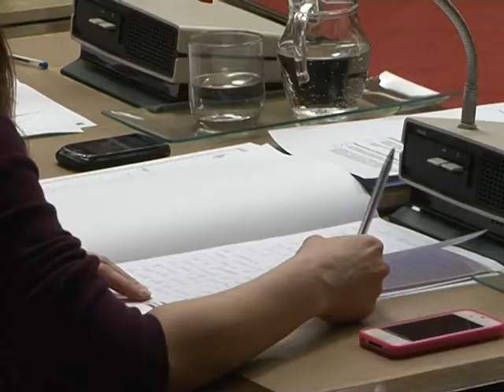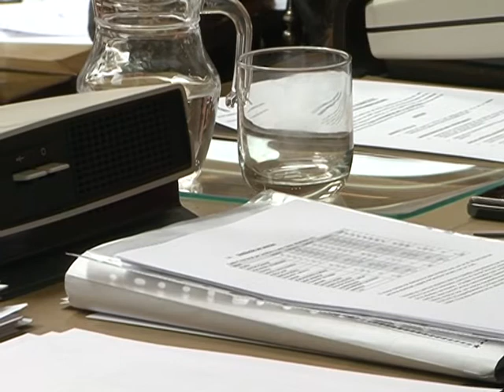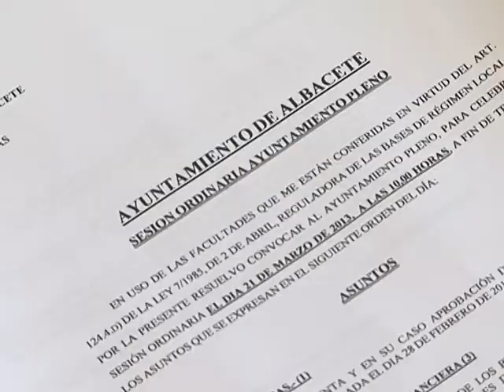El Pleno aprueba la subida de precios de las Escuelas Infantiles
El Pleno del Ayuntamiento ha aprobado, por mayoría absoluta del Partido Popular, la actualización de los precios de las escuelas infantiles.